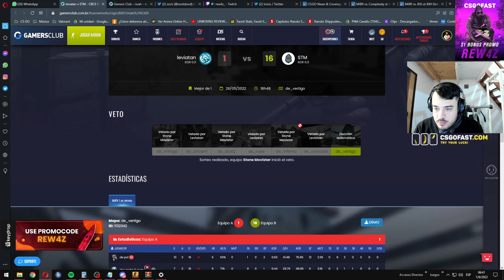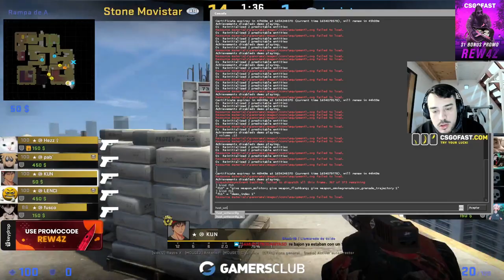Leviatan vs Stone Movistar - Vertigo @ Qualy#3 CBCS